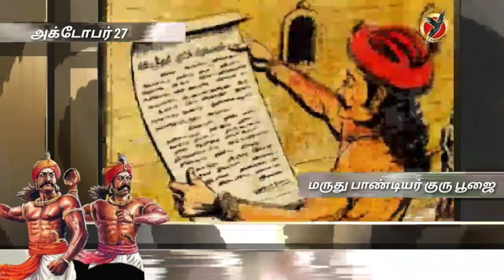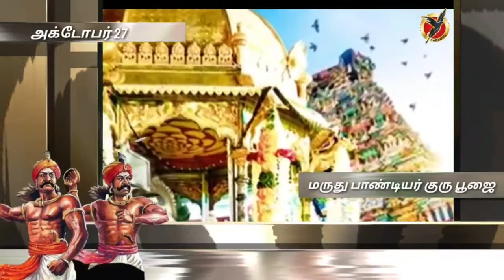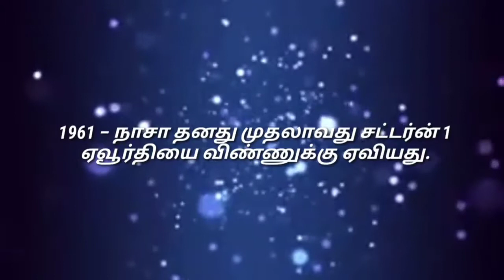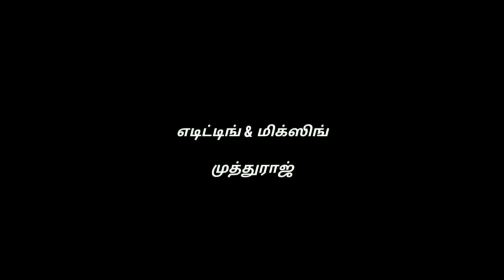Oct 27 | மருதுபாண்டியர் குரு பூஜை | தினம் ஒரு தினம் | படைப்பு